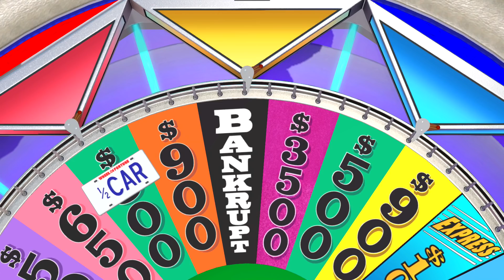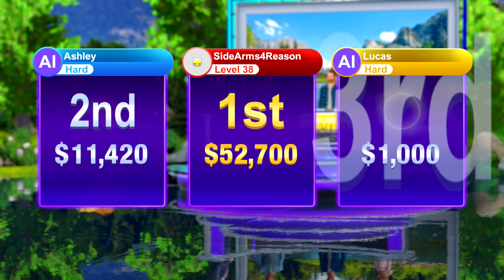Sally talked to all the boysen her class | Wheel of Fortune Funny Game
Like the video if you enjoyed watching Wheel of Fortune